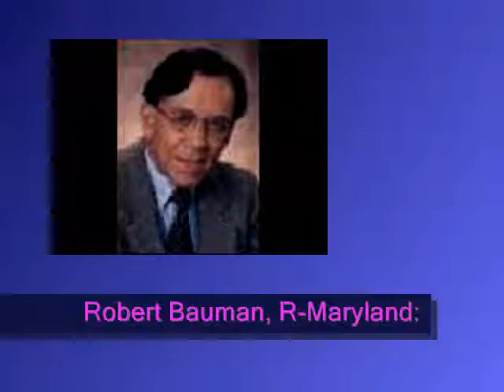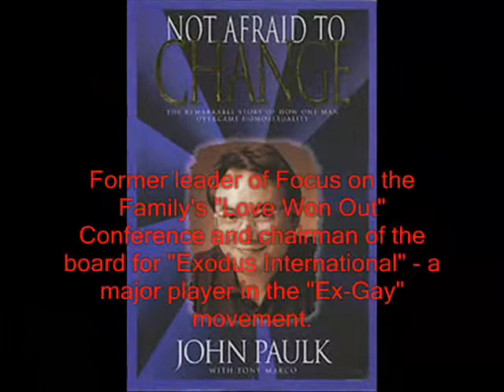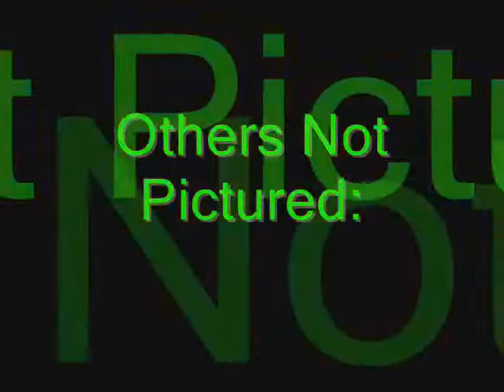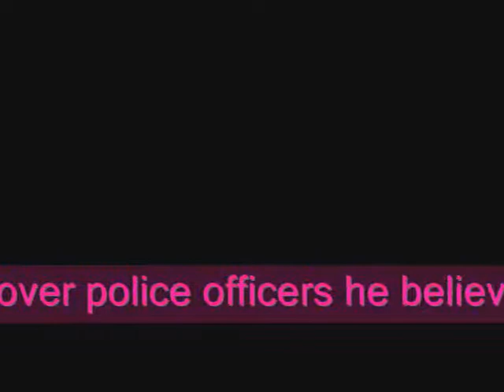Larry Craig: Ok To Be Gay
A little film I made about supposedly "anti-Gay" republicans who turn out to be gay.